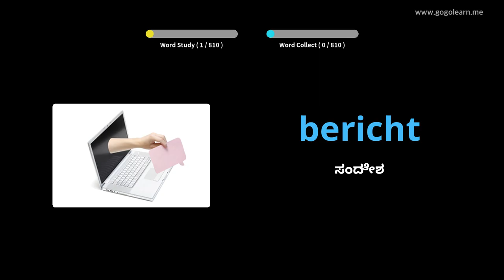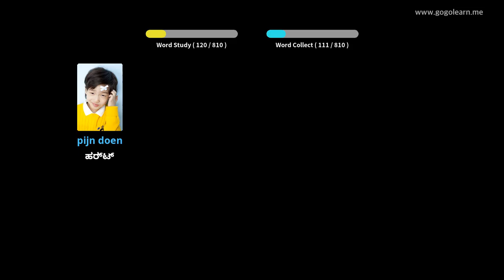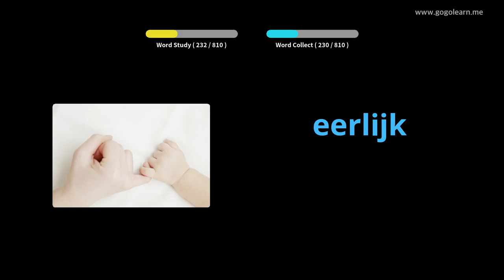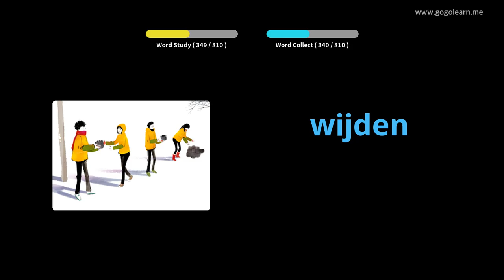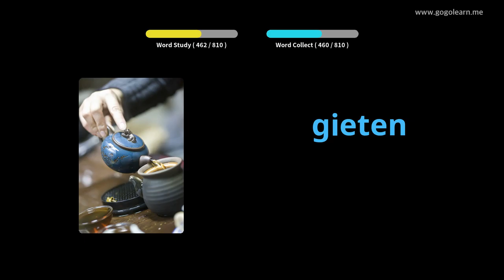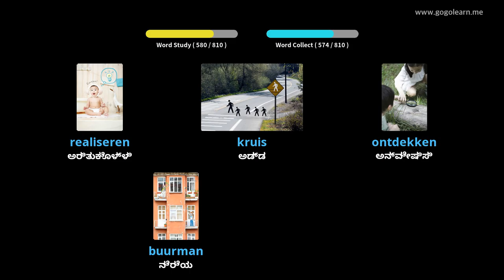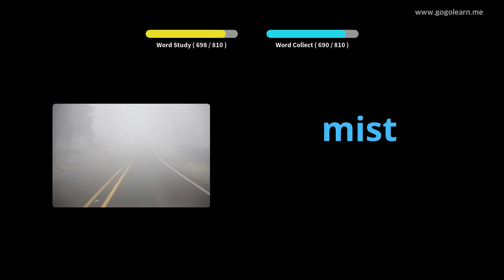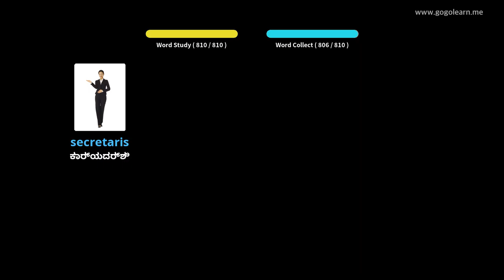ನಿದ್ದೆ ಮಾಡುವಾಗ ಡಚ್ ಶಬ್ದಕೋಶ ಆಲಿಸುವುದು | Golearn